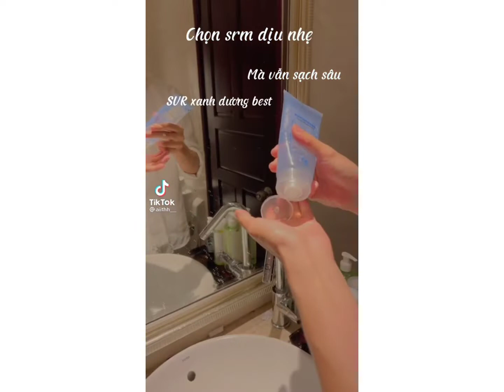🌼7749 bước làm đẹp của hội chị em phụ nữ 🥲😑